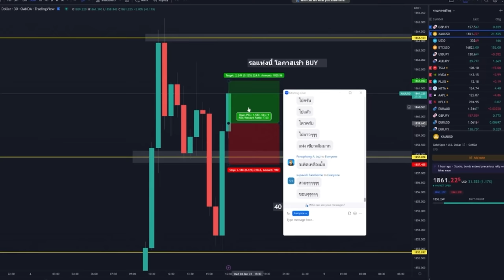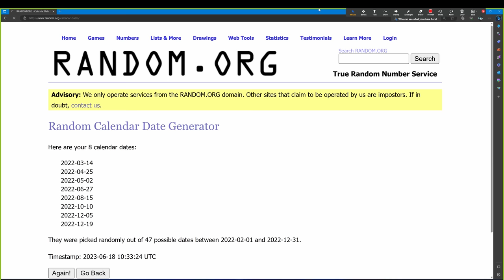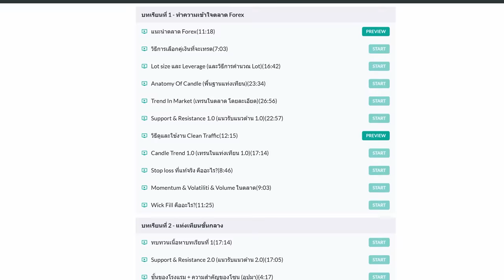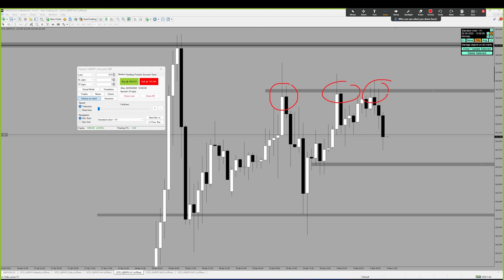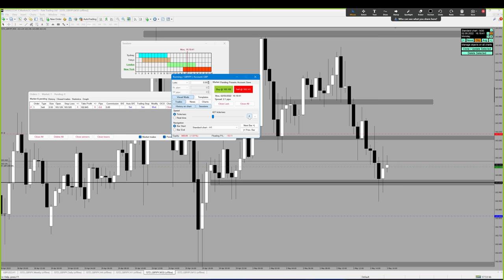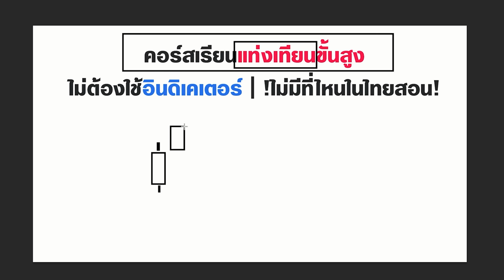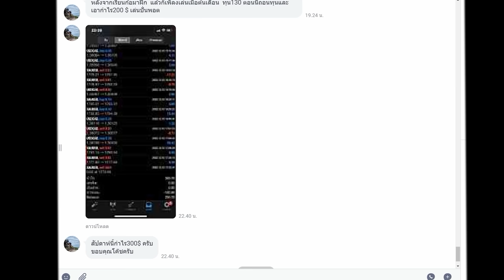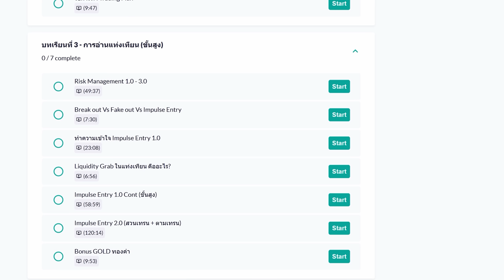เทรดนี้ไม่ยาก ไม่ง่าย แต่ก็เทคนิคเยอะ | ความรู้แน่นๆ สำหรับสายเทรด FOREX สั้นๆ